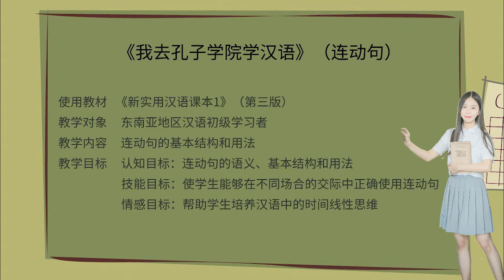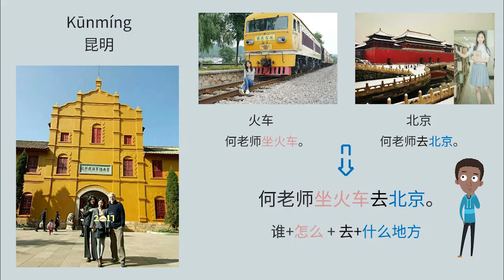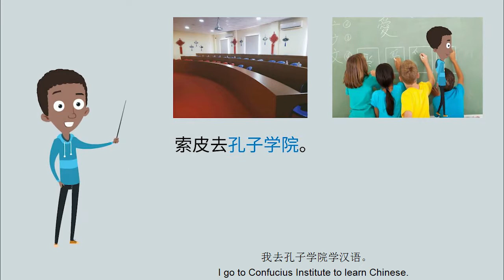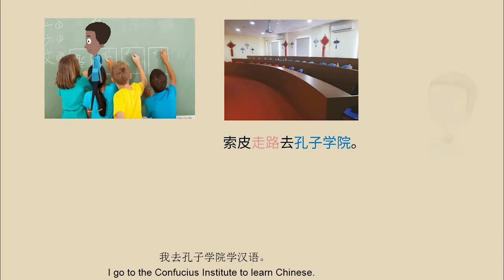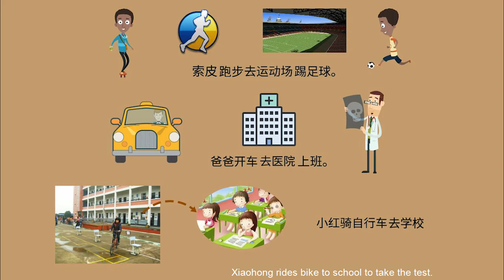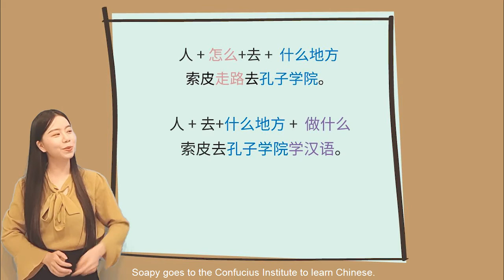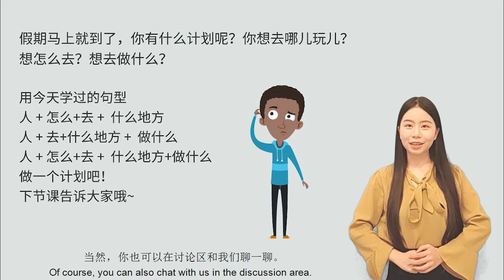全球志愿者中文教学微课比赛 二等奖 Global Chinese Teaching Micro-Course Competition Second Prize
获奖作品：我去孔子学院学汉语
作者：何语然
更多获奖作品请大家访问中文联盟“全球志愿者中文教学微课比赛”专栏，网址链接：

For more award-winning works, please visit the column of "Global Chinese Teaching Micro-Course Competition" of the Chinese Plus,